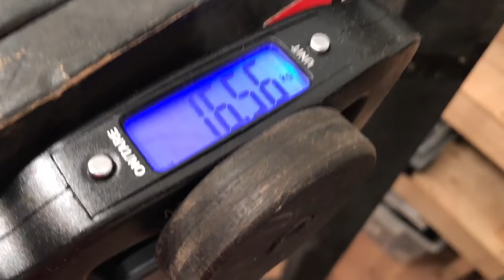La Bicicleta Más Brutal y Económica del Mundo! Guerrera Usada #6!